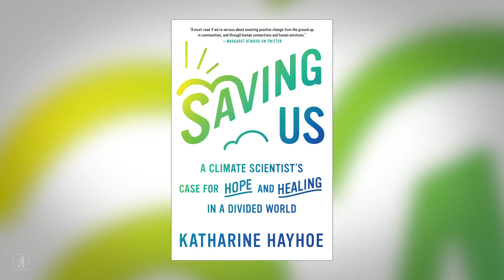Learn How to Talk About Climate Change from a Climate Scientist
In her book, SAVING US, Chief Climate Scientist Katharine Hayhoe negotiates distrust of data, indifference to imminent threats, and resistance to proposed solutions with ease. Over the past fifteen years Hayhoe has found that the most important thing we can do to address climate change is talk about it—and she wants to teach you how!